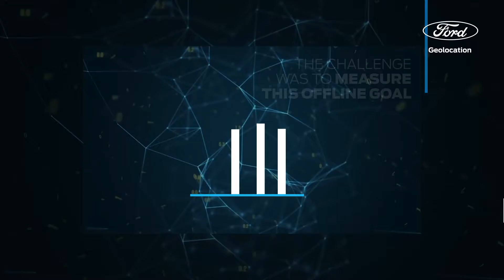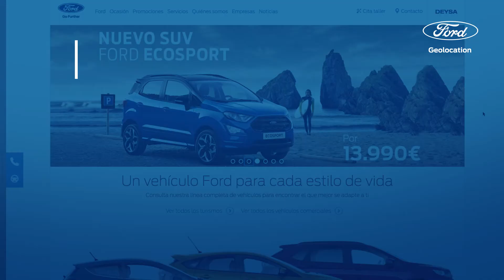FORD Estartegia de Geolocalización - MMA Smarties Awards